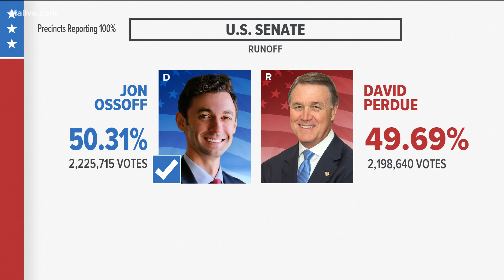Jon Ossoff wins Georgia US Senate runoff, AP projects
He beat out Republican incumbent David Perdue.